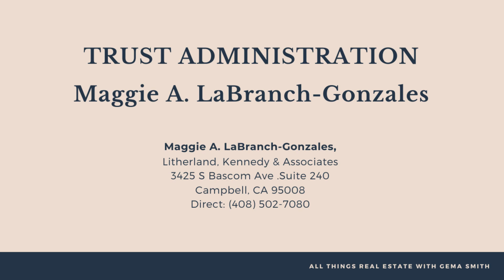All Things Real Estate with Gema Smith - Trust Administration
Maggie A. LaBranch-Gonzales, Associate Attorney at Litherland, Kennedy & Associates joins us to discuss the importance of Estate Planning

Contact Gema Smith
DRE #: 01128805

Maggie A. LaBranch-Gonzales
Associate Attorney
Litherland, Kennedy & Associates
3425 S. Bascom Ave, Suite 240